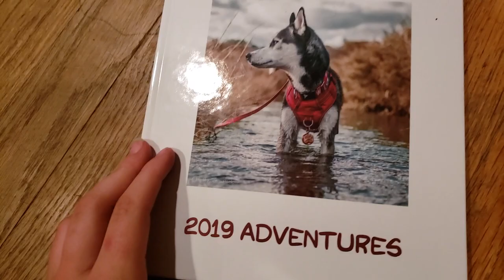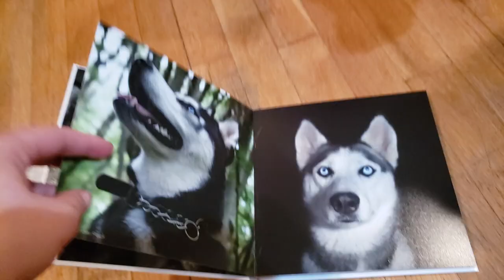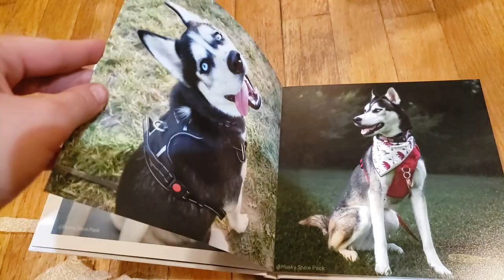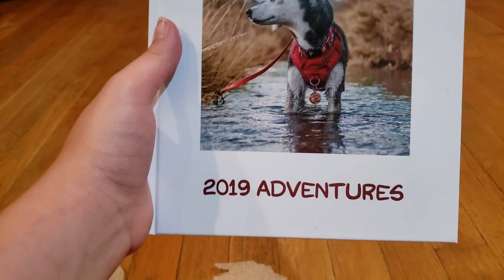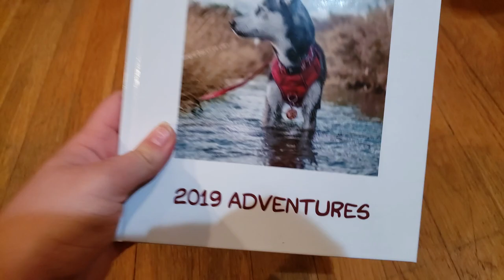2019 Adventures with Huskies Saal Design Photobook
Flash was being a little self centered now wasn't he?😂
This is not sponsored, but Saal Design gave us a coupon for a photo book and I wanted to share how it came out 😊
All photos in the photobook were taken by me :)

Want to send our pups a gift?
You can mail letters or packages here:
Jennifer Glass
110 Cooper Street
Unit 783, Babylon NY, 11702

Do you Want to Support Us and SAVE Yourself Money??
Website                                Code
HUSKYGAMEZ